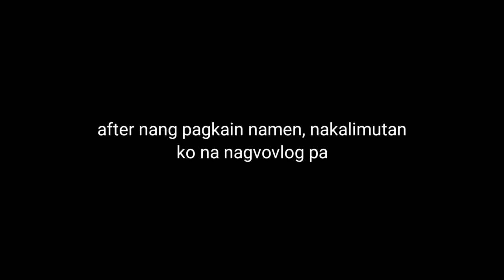Marupok campsite | Rocky road | Sunog clutch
We finally experienced the beautiful place of Marupok campsite. It was really a struggle for us going up there because of the load that we had. The place is highly recommended. I hope that the owner would be able to have camp rules so, campers wont disturbed one another